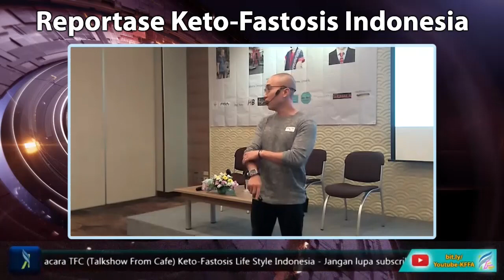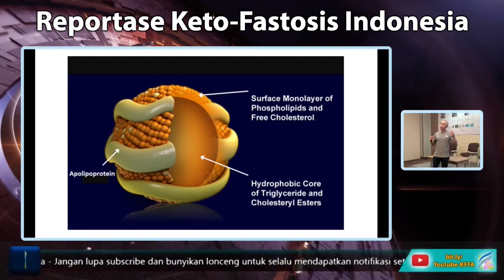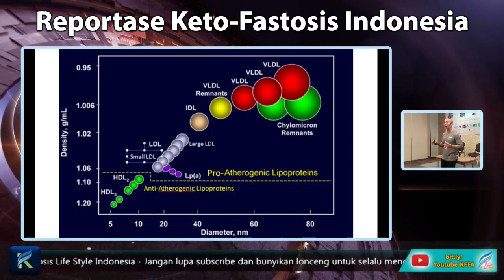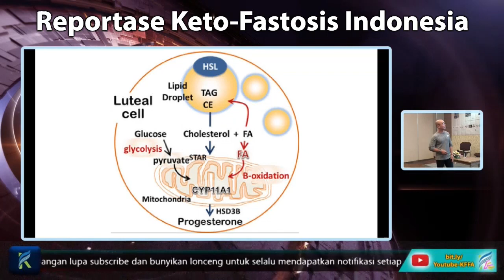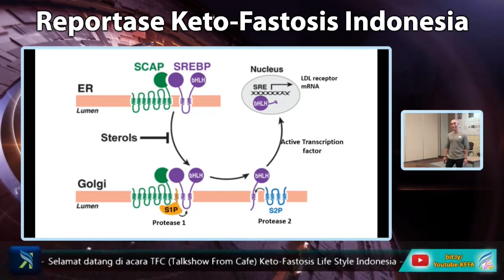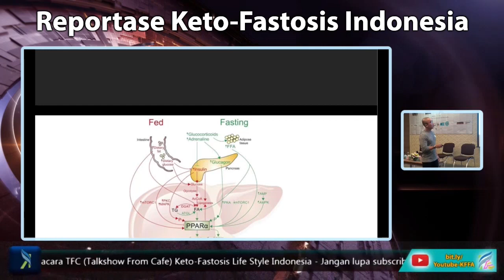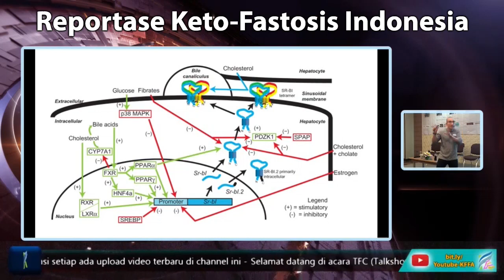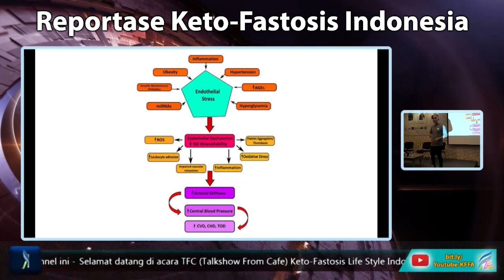Kupas Habis Kolesterol & Trigliserida, Awam pun Akan Bisa Pandai & Paham Jika Haus Belajar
Rekaman Seminar Keto-Fitness Indonesia
"Sehat Bugar Dengan Low Carbs Lifestyle"
Minggu, tanggal 3 Juli 2022
Jam 08.00 sd 17.00 WIB
Narasumber :
1. dr. Azharul Yusri, Sp.OG
2. Nur Agus Prasetyo, Founder Keto-Fastosis Indonesia
3. Ebi Pranoto, C-FT, Founder Keto-Fitness Indonesia
4. Evie Wahyuni, Warrior Keto